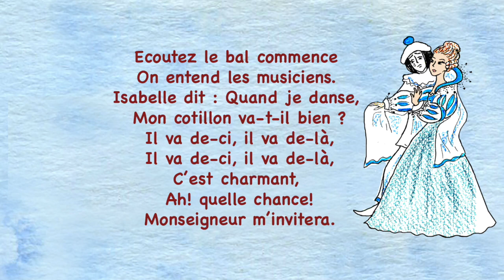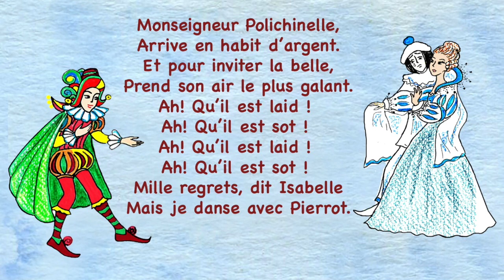Arlequin dans sa boutique